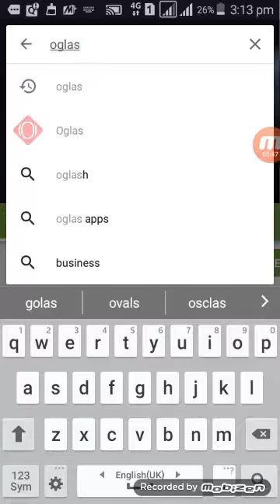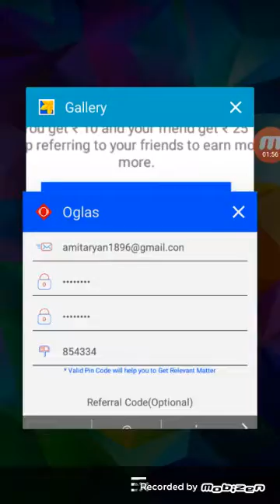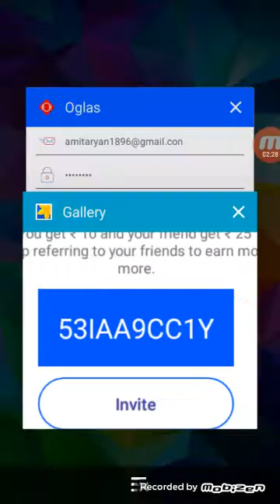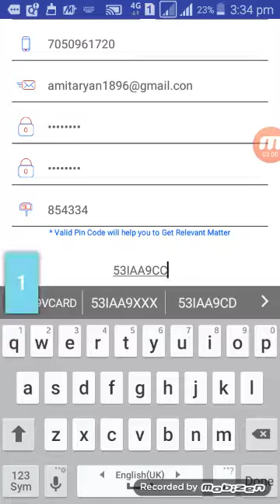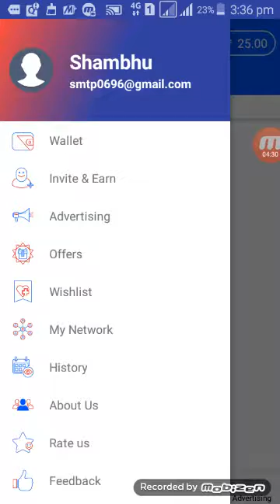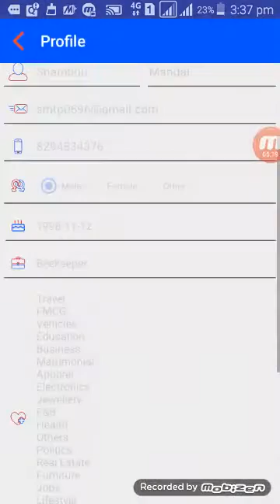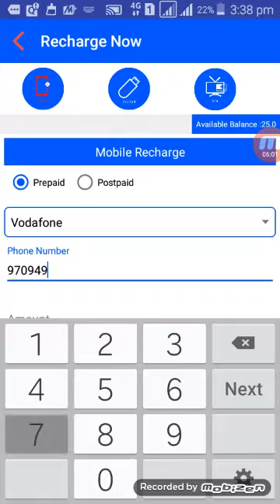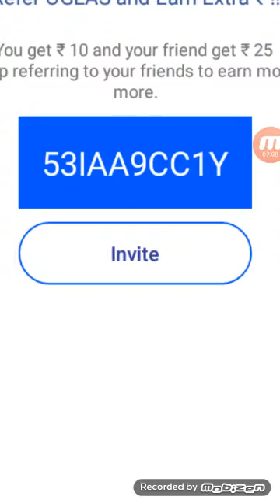How to earn mony through a app free 100% work